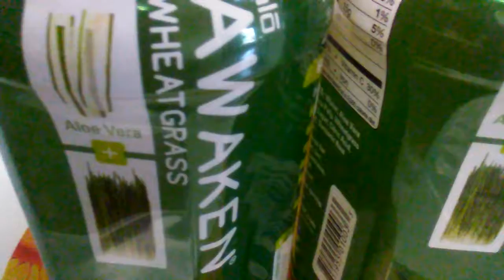Aloe vera wheat grass straight from the leaf